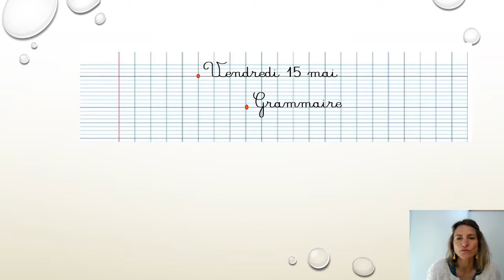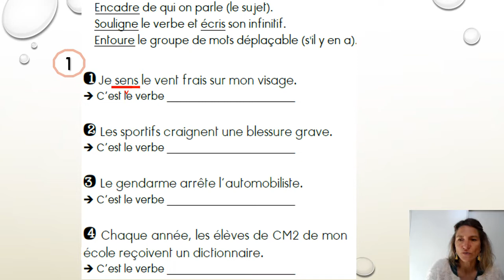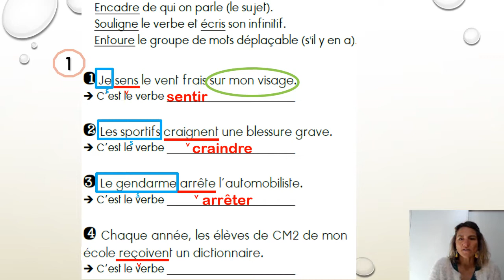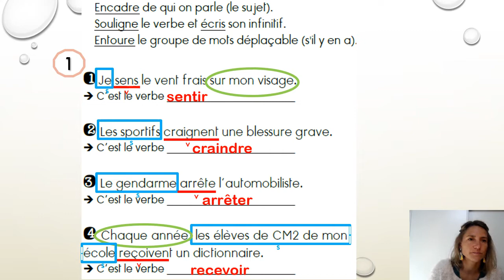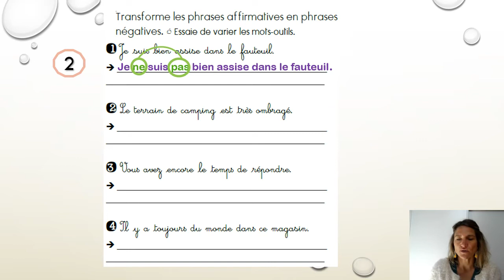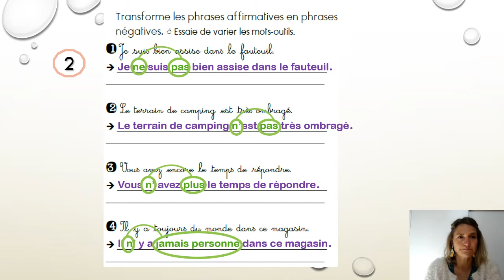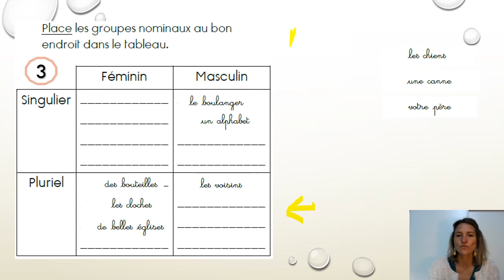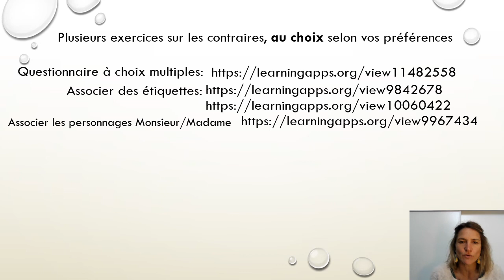Faire de la grammaire VENDREDI 15 MAI